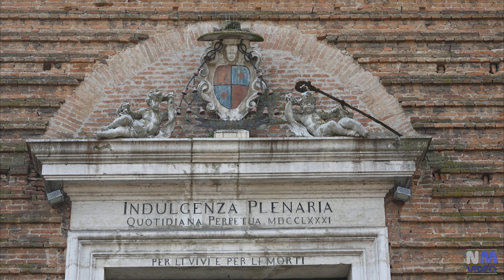ESTE (Pd) - Basilica di Santa Maria delle Grazie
Santa Maria delle Grazie è una basilica in stile barocco situata nella città di Este in provincia di Padova. All'interno del santuario si trova l'immagine della Beata Vergine Maria delle Grazie, trasferita dal saccheggio di Costantinopoli e infine incoronata da Papa Pio VII il 10 dicembre 1822. Una chiesa nel sito, ma più piccola e con un diverso orientamento, fu eretta nel 1478, patrocinata dall'ultima volontà del principe Taddeo d'Este. La chiesa originaria si trovava fuori le mura della città in associazione con un convento domenicano. La chiesa fu ricostruita a partire dal 1717 con una sola navata. Nel 1736 iniziò la demolizione della vecchia chiesa, che portò alla scoperta di un affresco raffigurante la Pietà, divenuto motivo di venerazione. L'interno ospita, nell'abside, la pala dell'altare maggiore raffigurante un'icona bizantina della Madonna delle Grazie, donata ad Este dai Veneziani. Un coro in legno finemente intagliato è disposto sotto a forma di U. Lungo la navata si trovano nicchie con 15 sculture in pietra di santi, profeti e allegorie, scolpite da Pietro Zandomeneghi (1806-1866) e Valentino Panciera, detto il Besarel. Al centro della navata si trova un affresco della fine del XIX secolo raffigurante l'Incoronazione della Vergine di Giovanni Battista Baldi. Baldi dipinse anche i quattro evangelisti nei pennacchi della cupola, così come i medaglioni lungo la navata raffiguranti i dottori della chiesa e quattro allegorie delle virtù.